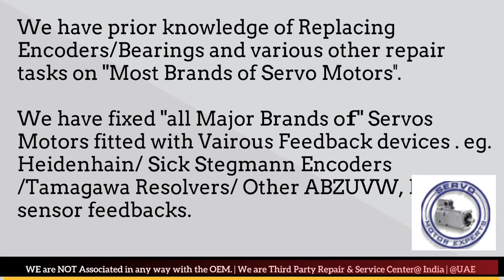HDD Sweden Suplier Servo Motor Drive Encoder New Delhi Bhopal Kolkata Kanpur Pimpri Used